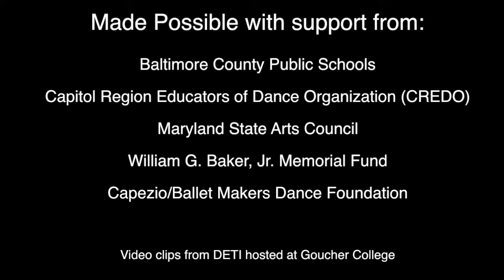Dance Educators Institute 2012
Join us this summer for a week of workshops that will help us to get ready for the 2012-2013 year by re-energizing our dance interests!

The Institute (DETI) will take place July 30 --August 3, 2012 from 10a.m. to 5:30p.m. daily, and will be held at:
UMBC Department of Dance Fine Arts 317 1000 Hilltop Circle Baltimore, MD 21250

Sessions are open to the public, with a particular interest to serve choreographers, performers and highly experienced dance educators as well as teaching artists in the field of dance education. Administrators and participants from various arts and educational disciplines including college students are invited and encouraged to attend the workshops.

The workshops will focus on 21st Century Skills in the following four main tracks:
- Curriculum Designs and Considerations
- Dance Science/Somatics
- Dance Technique Classes- Modern Techniques and World Dance Genres
- Composition/Improvisation Tools to accompany World Dance History Studies

Tuition: $300 for week-long institute